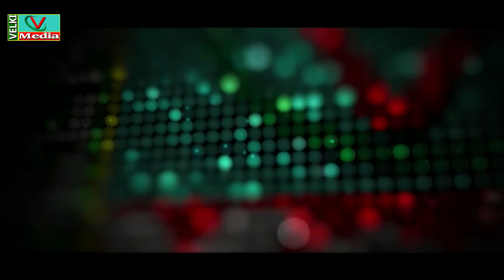নায়িকা মায়া ও মুন্জুর মাওই পুতরার মন মাতানো জারী গান | maou porta jari gan